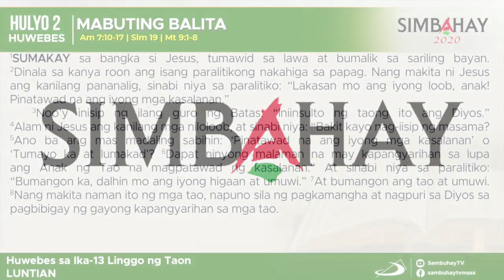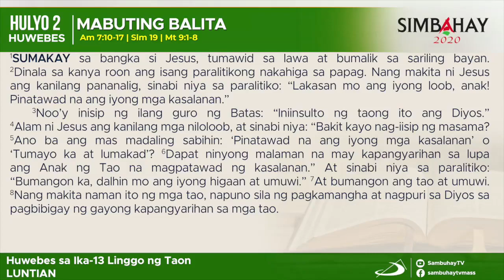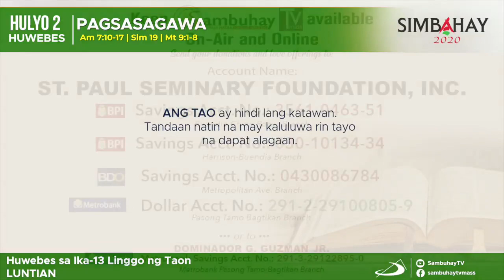Simbahay | Huwebes sa Ika-13 Linggo sa Karaniwang Panahon | Hulyo 2, 2020